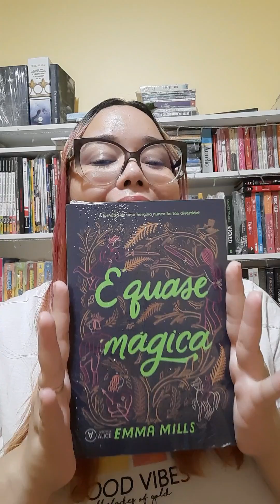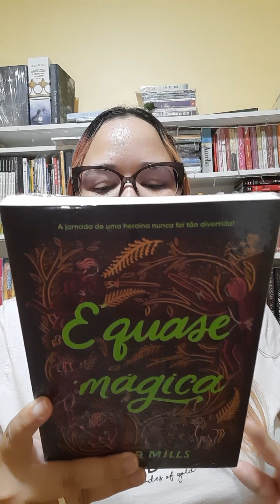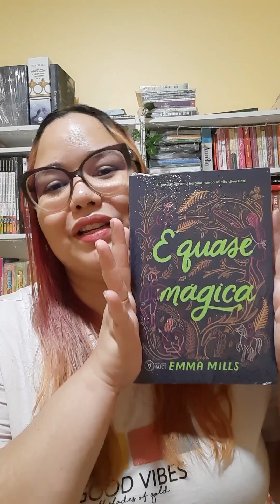Unboxing do livro É Quase Mágica (leitura de março)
Twitter | Tik Tok | Instagram: @miakafreitas
QUER ENVIAR SUA CARTINHA?
Se você é autor, seja de fanzine, histórias em quadrinhos ou livros e gostaria de ver seu trabalho aqui no “Insônia Nerd & Colecionismo” pode entrar em contato pelo e-mail que teremos o prazer em ler, resenhas e divulgar sua obra.